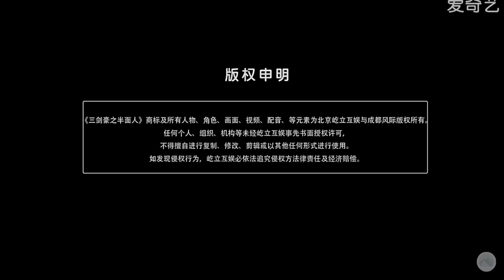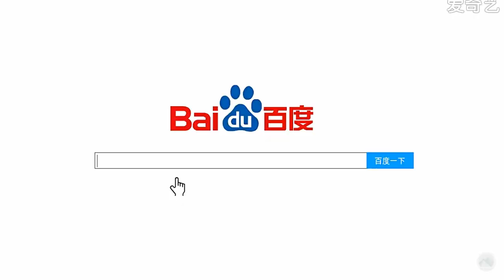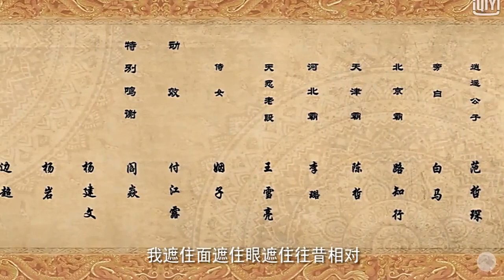Three Swordsman Half Face ep 11 English Sub